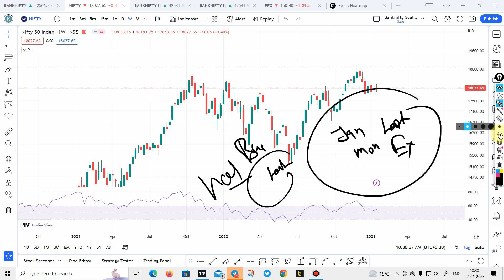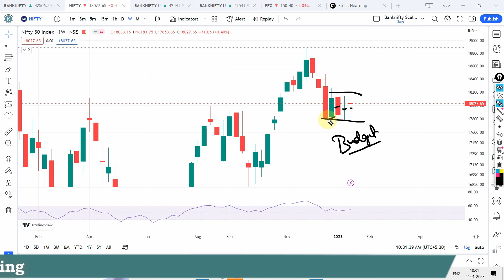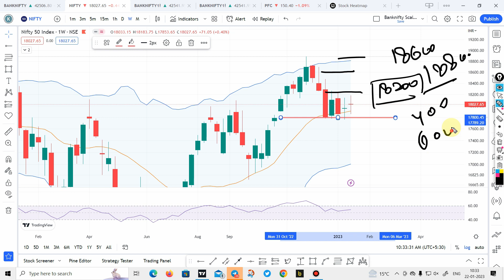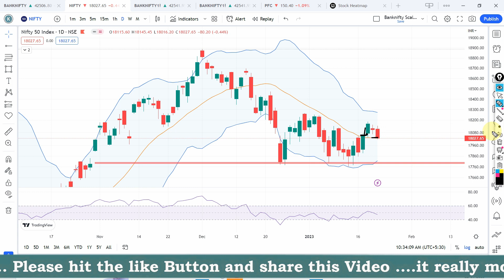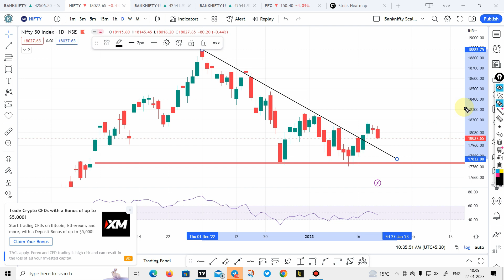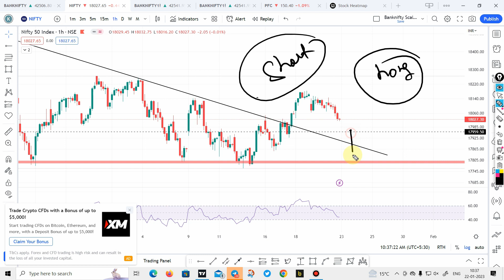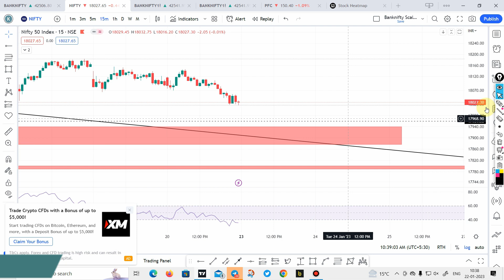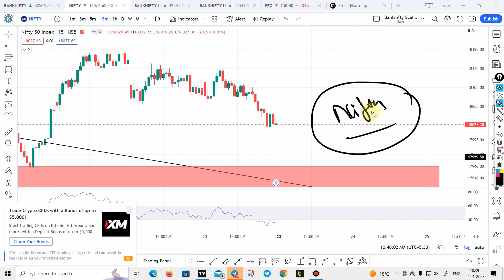Nifty Prediction | Nifty Analysis for Monday | 23 January 2023 | nifty tomorrow prediction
Guy's one good news for you with lots of love from your side now FEARLESS TRADING part of SENSIBULL.
One of the best platforms offered by ZERODHA , this is basically designed for OPTION TRADER,
1 Month TRIAL Period to explore his Platform. This Platform really helps you in options trading,
so click on below link and take advantage of this OFFER.

Links : -

This video will give you our NIFTY PREDICTION for the Monday market and  WEEKLY ANALYSIS. Don't miss out on our insights as we give you a glimpse into what the markets will do tomorrow and the week ahead!

Don't wait to see what the markets will do next – watch our video now and get a jump on the market! We'll be giving you our predictions for the Monday market and our outlook for the week ahead. So, tune in and learn what the markets will do next!

In this video, NIFTY PREDICTION & BANKNIFTY ANALYSIS | BANKNIFTY TOMORROW ANALYSIS |  6Jan 2023

I'll cover the NIFTY PREDICTION and NIFTY ANALYSIS and the WEEKLY ANALYSIS. I'll be providing you with my predictions for the NIFTY TOMORROW and WEEKLY ANALYSIS, as well as giving you my thoughts on the market today. So make sure to watch the video to find out what I think the future holds for the NIFTY and WEEKLY markets!

NIFTY 50 TRADING ANALYSIS
CHART ANALYSIS FOR 11 JAN 2023
NIFTY 50 ANALYSIS FOR 11 JAN 2023

IN THIS VIDEO I DESCRIBE11 JAN 2023 NIFTY & BANK NIFTY
WHAT WILL GOING TO HAPPEN IN BANK NIFTY ON 10 JAN 2023 BANK NIFTY WILL GO UP OR DOWN
Expiry

JULY
CRUDE
RUSSIA
UKRAINE
OIL

bracket order,
Share Bazar basics, discount broker, how to open a Demat account, share,biology, nifty,BSE, NSE,